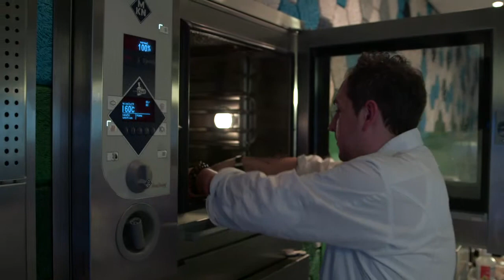Interview met culinair chef Arjan Siemerink voor Appetizer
Arjan Siemerink is werkzaam als culinair chef bij Yama Products. Na de
hotelschool en de koksopleiding ging hij in de leer bij diverse toprestaurants
en werkte hij aansluitend voor hotels en in de gastronomie gespecialiseerde
bedrijven. Hij heeft een voorliefde voor de Aziatische keuken (met name de
Japanse) en ziet "het bouwen van een brug tussen de Europese en Japanse
gastronomie" als een fantastische uitdaging.